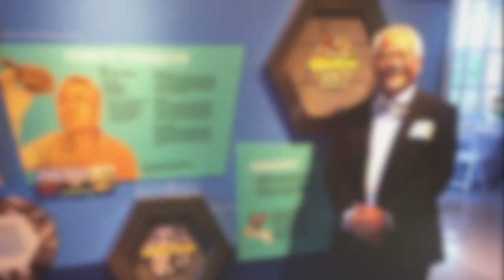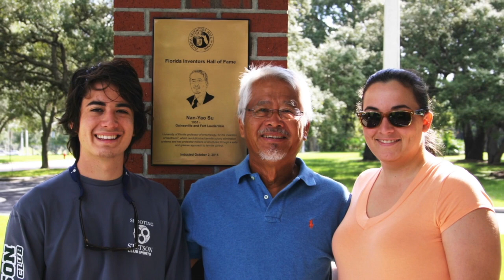2018 PMP Hall of Fame Inductee: Dr. Nan-Yao Su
Dr. Nan-Yao Su, a distinguished professor of entomology at the University of Florida (UF) Institute of Food and Agricultural Sciences in Gainesville, is a world-renowned authority on termites and is known for his innovative approach for their population management.

Members of the 2018 class of PMP’s Hall of Fame were honored at a black-tie ceremony Oct. 22, 2018, in Orlando on the eve of the National Pest Management Association’s 2018 PestWorld.